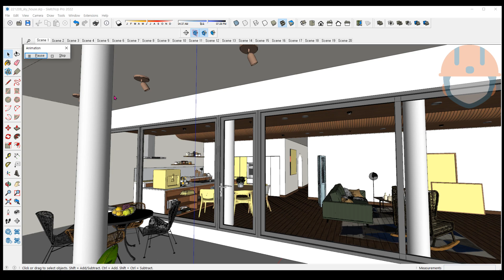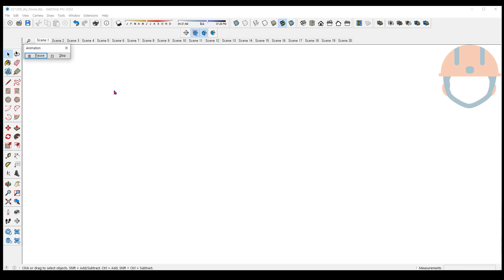Sky house works with Sketchup